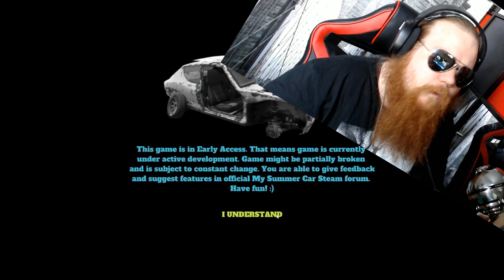My Summer Car #14 |TARVIKKEIDEN TÄYDENNYSTÄ!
BILEET!
Elikkäs käymme noutamassa erinäisiä tarvikkeita saadaksemme talouden kuntoon sekä  Satsuman ja pidämme hieman hauskaa videon alussa.

Kommentoi.
Tykkää.